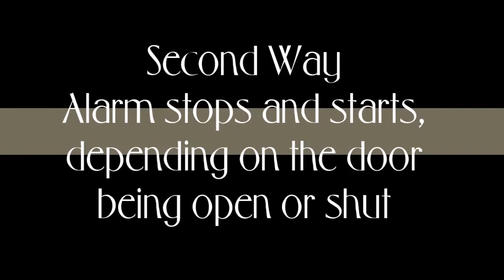Finch Alarm Python Program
Examples programmed by Annaid Valenzuela and Francisco Martinez